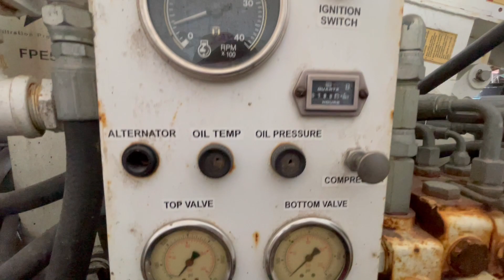2009 SIMCO 2400 DRILL TEAM 3 CYLINDER DEUTZ DIESEL ENGINE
This engine will be sold at public online auction on June 1, 2023.

and click on TONEY DRILLING SUPPLIES INC auction listing for details.